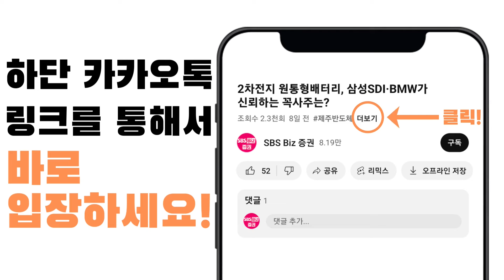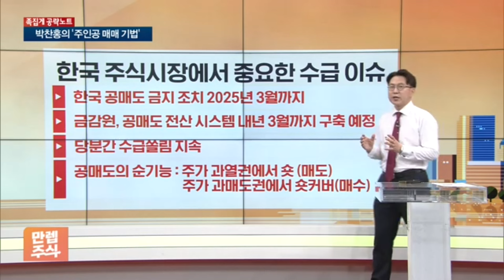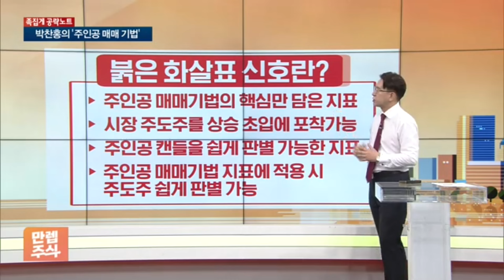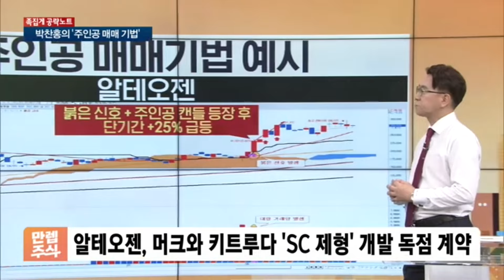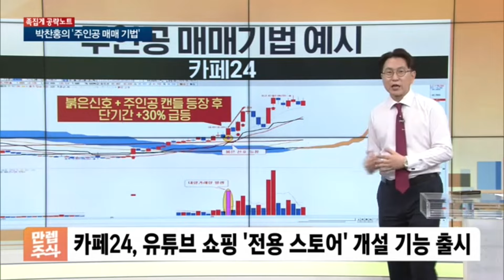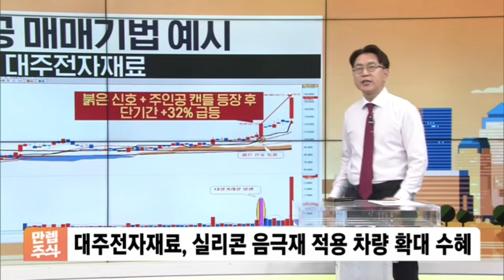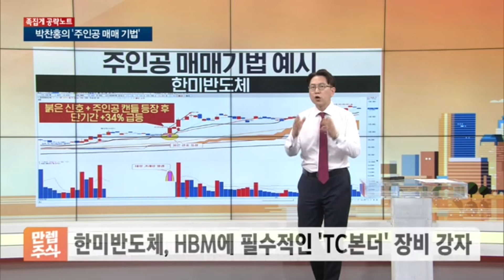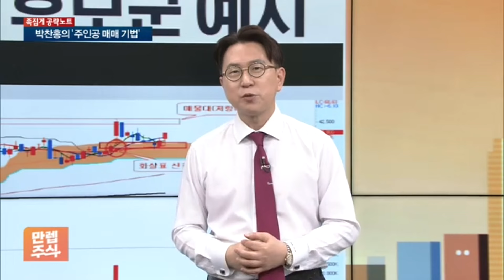큰 손의 집중 매수 시그널! 급상승 주도주 알려주는 '주인공 캔들'로 수익률 높이는 비법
본방송 매주 수요일 9시30분
00:00 변동성 심하고 수급 쏠림 심한 시장에서 '주인공 매매 기법' 필수
04:13 주인공 매매 기법 핵심은 주인공 캔들과 화살표 신호
08:26 알테오젠, 대주전자재료, 카페24, 한미반도체 예시로 배우는 실전 '주인공 매매 기법'